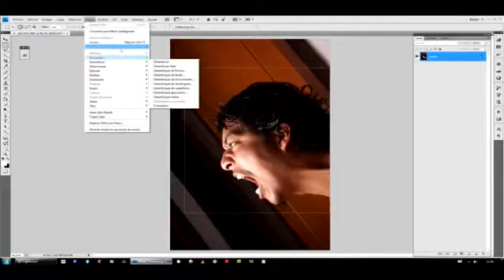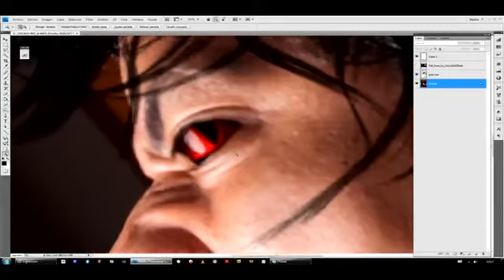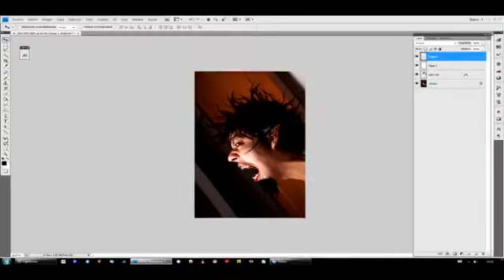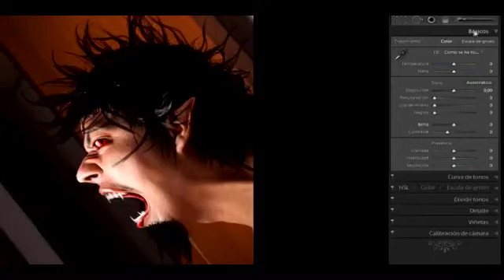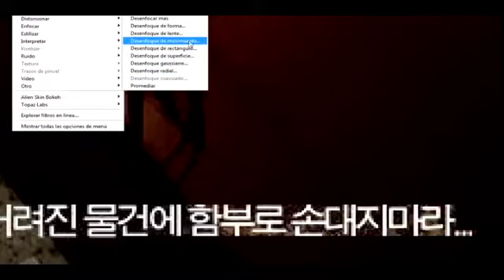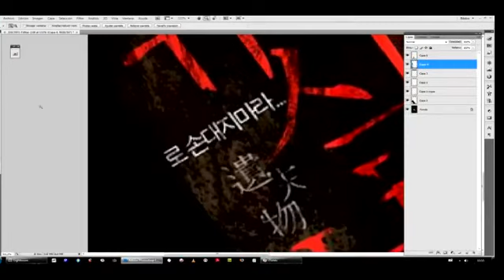How to make a poster terror movie / como hacer un poster de terror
learn to make a poster terror movie easy!
Aprenda a hacer un poster de terror de manera facil!